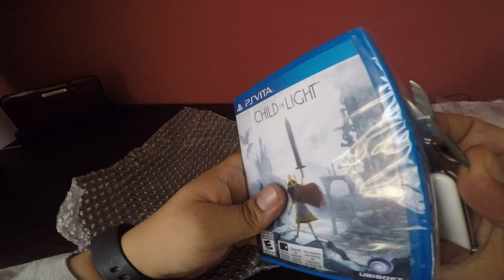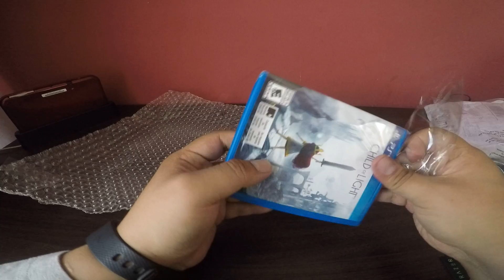Unboxing Child of Light Ps Vita